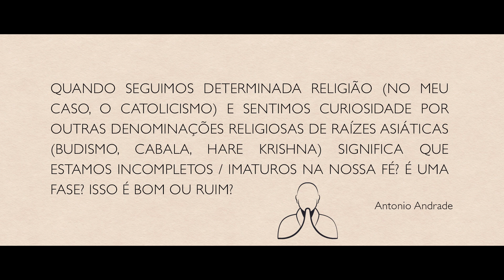Existe religião errada? Posso seguir mais de uma? É imaturidade religiosa? Monja Coen Responde!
🙏🏻Prosperidade em 8 Passos: Domine os 8 aspectos responsáveis por liberar a prosperidade em sua vida!

. . Bem-vindos ao nosso canal! Hoje, mergulharemos na emocionante primeira temporada da tão aguardada série "Monja Coen Responde". Prepare-se para uma jornada espiritual fascinante com uma das líderes espirituais mais respeitadas do nosso tempo, Monja Coen.

Na primeira temporada desta série envolvente, Monja Coen compartilha suas percepções profundas e sabedoria milenar em resposta às perguntas mais intrigantes sobre a vida, espiritualidade e a busca pela paz interior. Cada episódio é uma oportunidade de refletir e aprender com as palavras inspiradoras da Monja Coen.

Ao longo dos episódios, Monja Coen aborda temas que vão desde meditação, compaixão e autoconhecimento até questões cotidianas como lidar com o estresse, encontrar propósito e equilibrar nossa vida agitada. Se você está buscando orientação espiritual, respostas para suas dúvidas existenciais ou simplesmente deseja uma dose de serenidade em sua vida, esta série é para você.

Junte-se a nós enquanto exploramos cada episódio e mergulhamos nas valiosas lições que Monja Coen compartilha conosco. Não se esqueça de se inscrever, curtir e compartilhar esta série incrível com seus amigos e familiares. E não hesite em deixar seus comentários e perguntas, pois Monja Coen estará ansiosa para responder em futuros episódios.

Não perca a chance de expandir sua mente, encontrar a paz interior e descobrir um caminho espiritual mais profundo com a Série "Monja Coen Responde". Assista agora e comece sua jornada de crescimento espiritual e autoconhecimento!